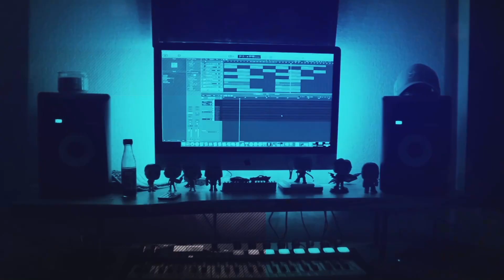AMAZING VIDEO! TommyInnit We Held Minecraft's Funniest Show... (FIRST REACTION!) Slimecicle & Fundy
Hot Sauce Beats is Here! @TommyInnit just dropped We Held Minecraft's Funniest Show... w/ @Fundy @Slimecicle and it was FULL OF LAUGHS! I had a blast reacting to this and I hope you enjoy the video! Stay safe out there and have a great day!

Last Video